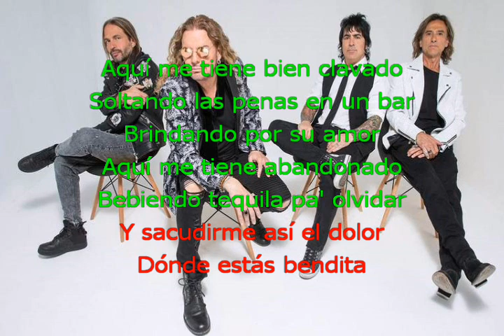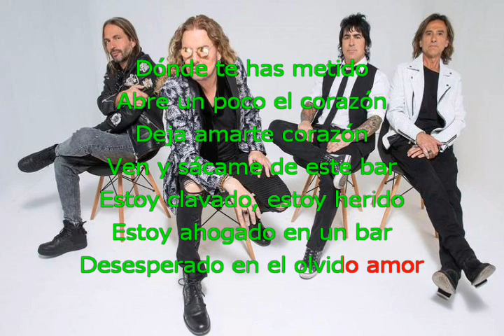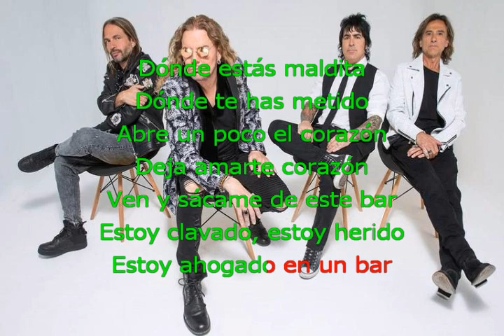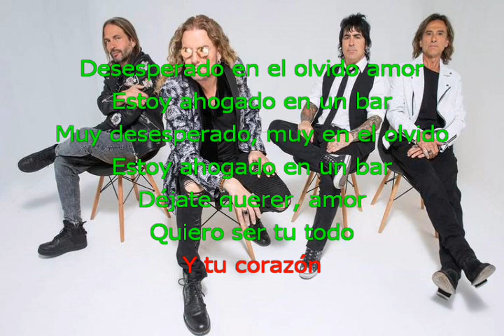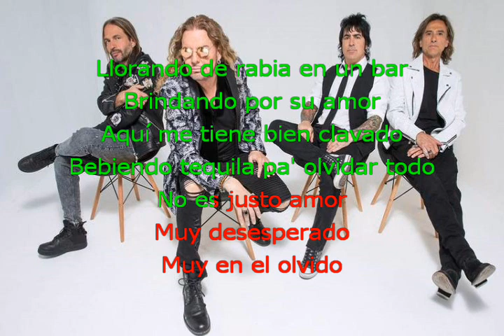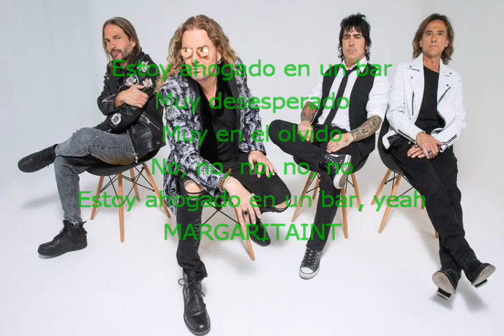MANA CLAVADO EN UN BAR con letra